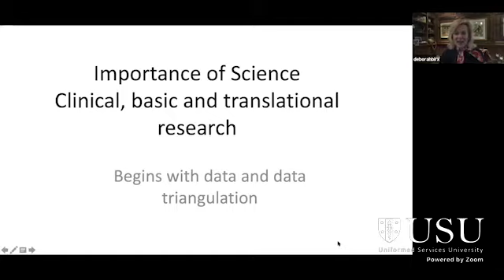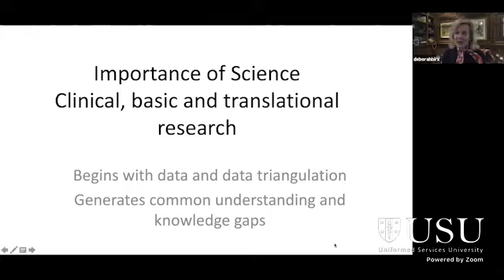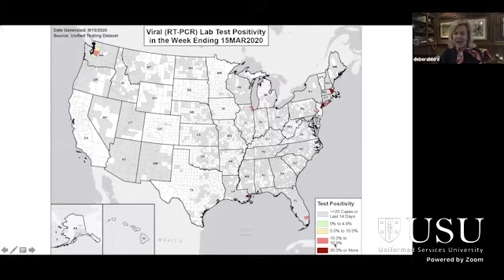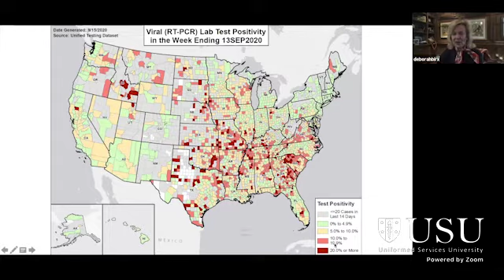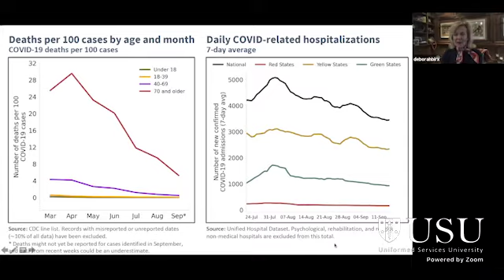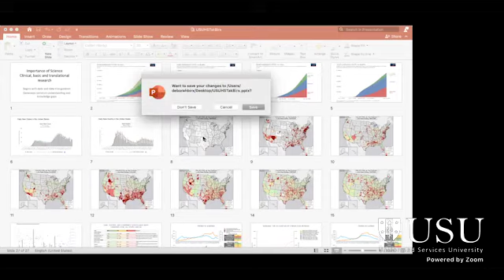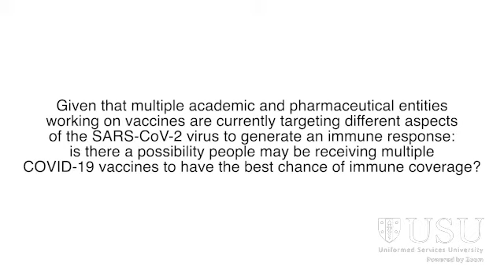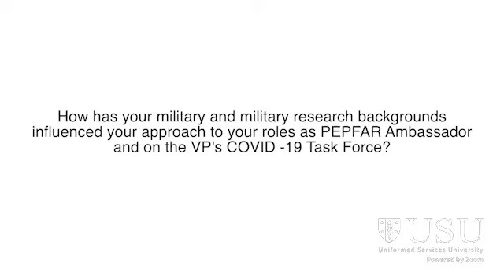Founders Day Ceremony